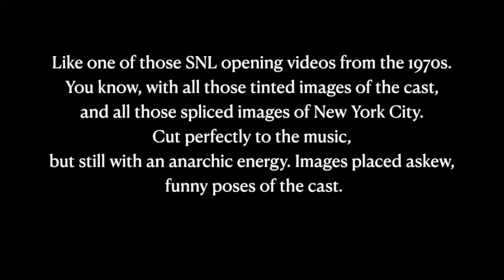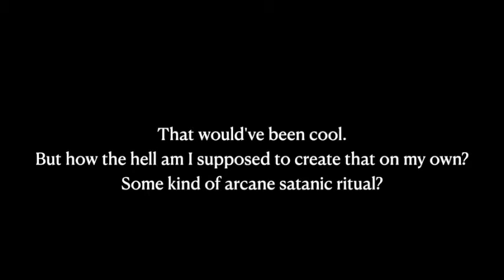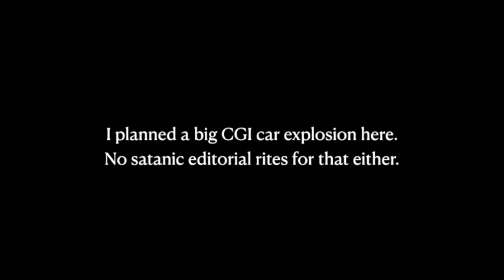The Jason Luna Show- April Showers, Janis Ian Parody, Smart Tips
Watch Jason Luna LIVE on May 14, 2022 at 7 PM at Flappers Burbank at the "Modern Artists Presents Stronger Choices" stand-up showcase.

And enjoy this week's show! April jokes, tips on how to be smarter, and that Janis Ian parody all the kids have been clamoring for. And so much more!